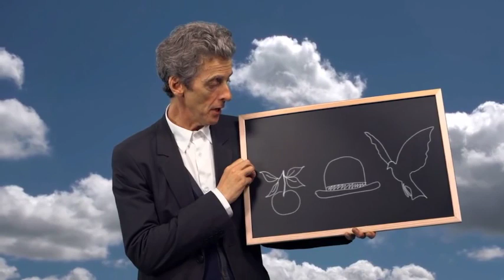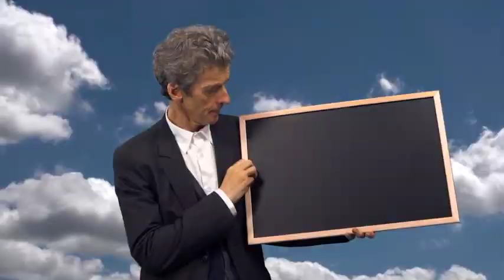Surrealism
The abbreviated, child friendly version of the Tate Shots video with Peter Capaldi.